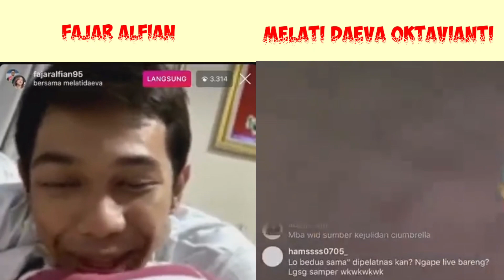Wooww Melati Daeva Oktaviani IG Sama Fajar Alfian, Jordan Kemana ..??